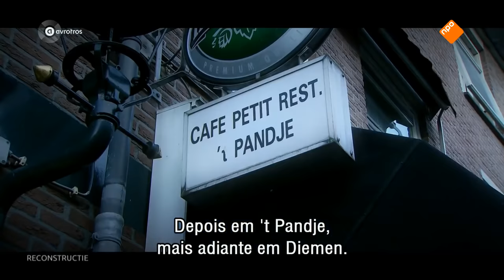Diemen: Tragische dood van vrouw (32) en haar baby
Lezen en delen Je tip doorgeven kan op 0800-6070 of Wil je anoniem blijven, bel je 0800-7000